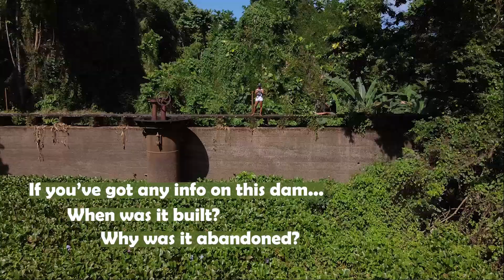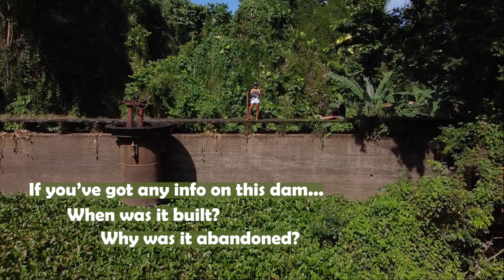We hiked to an Old Abandoned Dam | Farm Tour with The Living Daylights | Ital Food at The Moussa Pot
If anyone has any info on the origins of this abandoned reservoir please drop me a line.
The Living Daylights | Jungle Bar ● Organic Farming ● Hiking ● Good Vybz Only

The Moussa Pot | Ital Cookshop ● Juices ● Jams

Instagram and Facebook @saltyrumdiaries